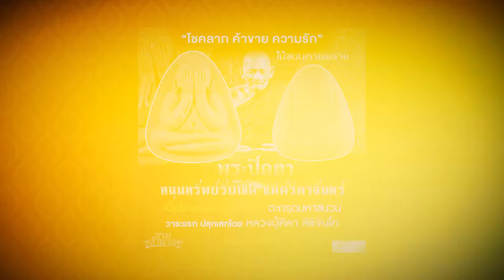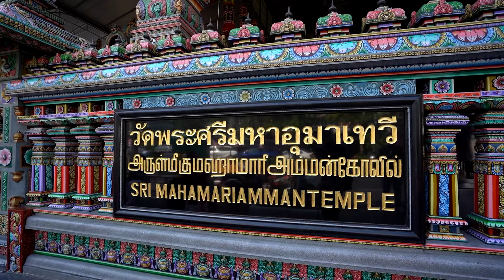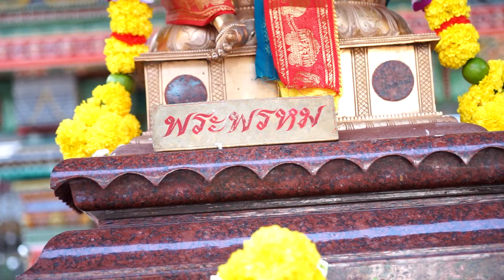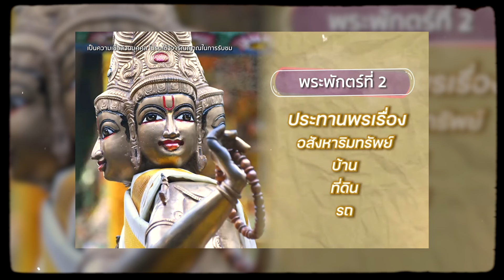ไหว้เทพวัดแขก ขอพรอะไรก็ปัง ตามตำนาน | [Koboykrush]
เทปนี้เอาใจสายมูกับวัดแขกหรือชื่อเต็มว่าวัดพระศรีอุมาเทวี เป็นเทวสถานฮินดู ใจกลางเมืองย่านสีลม โดยสถานที่แห่งนี้มีหลักฐานปรากฏการณ์ตั้งแต่สมัยรัชกาลที่ 5 เชื่อได้ว่าใครมาไหว้ขอพรอะไรมักจำสำเร็จทุกคน

หากใครสนใจบูชาวัตถุมงคลทางรายการตามตำนาน เปิดให้บูชาแล้ววันนี้ที่ช่องทาง LINE Official